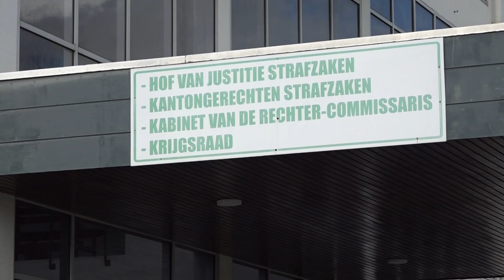11 01 2022 Rechtszaak Jason Pinas in behandeling genomen bij kantonrechter